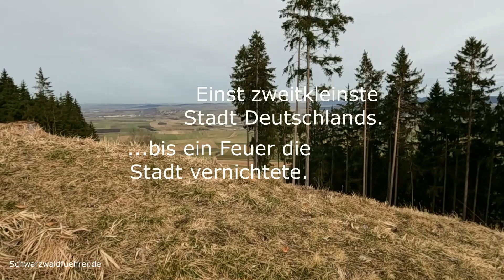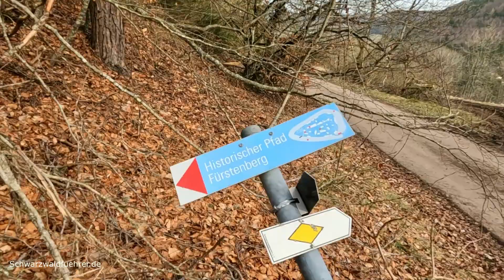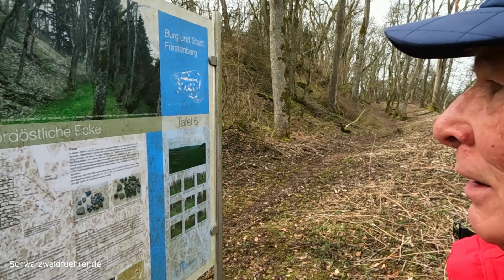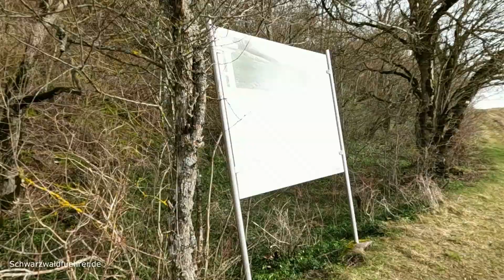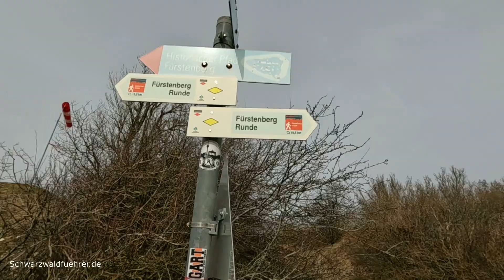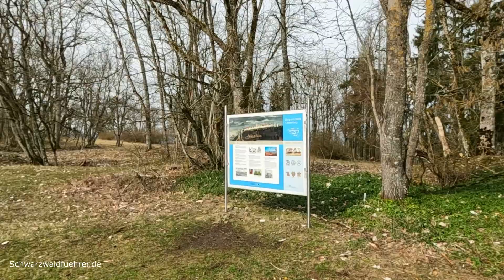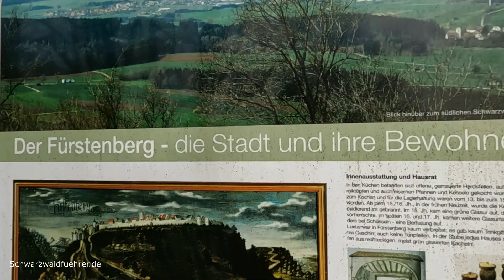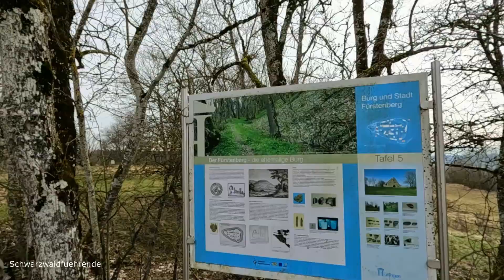Burg und Berg Fürstenberg bei Hüfingen im Schwarzwald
Die Burg Fürstenberg ist eine abgegangene Höhenburg auf dem Fürstenberg bei Hüfingen. Eine Burg auf dem Fürstenberg existierte vermutlich ab dem 12. Jahrhundert. Auf dem 918 m hohen Berg entstand neben der Burg auch eine Stadt. In jüngerer Zeit galt sie als die zweitkleinste Stadt Deutschlands. Allerdings wurde die Stadt Fürstenberg nach einer Brandkatastrophe 1841 unterhalb des Berggipfels neu aufgebaut. Die alte Stadt und die Burg wurden abgetragen. Noch heute sind die Befestigungsanlagen und Gebäudestandorte in den Geländeunebenheiten noch gut zu erkennen.

In diesem Video gehe ich auf Spurensuche auf den Fürstenberg bei Hüfingen. Weitere Informationen